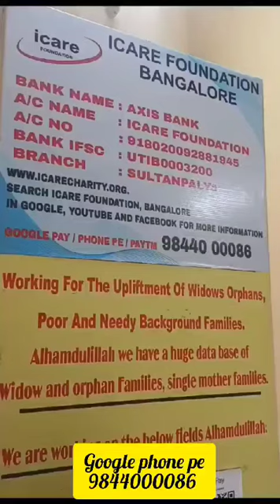As Possible Donate Everyone